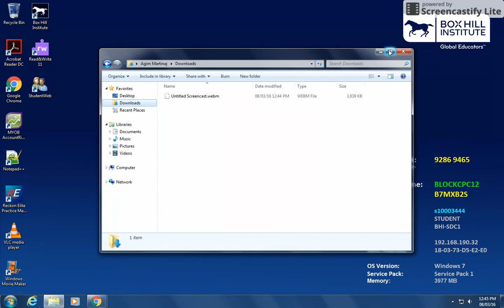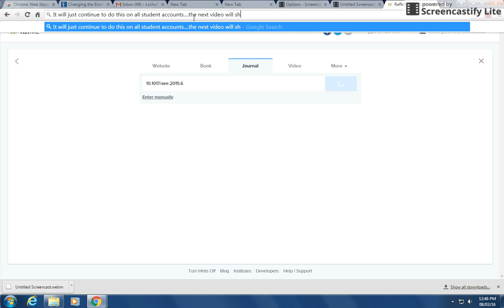Student RefME Problem.mp4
Demo of Student Issue with RefME at BHI